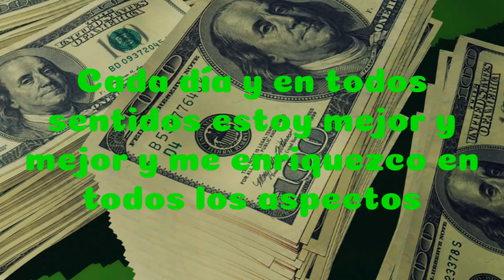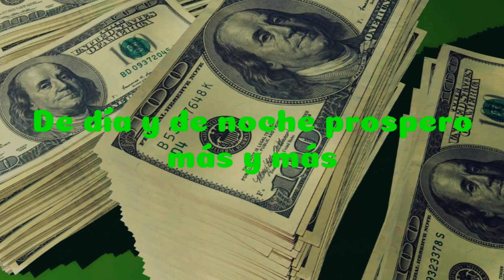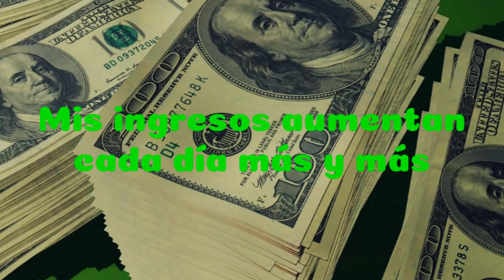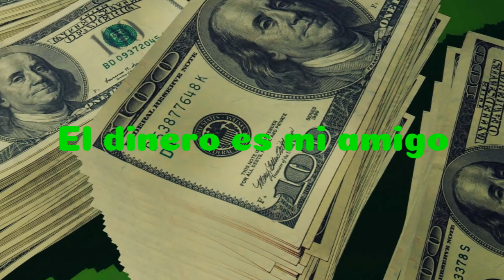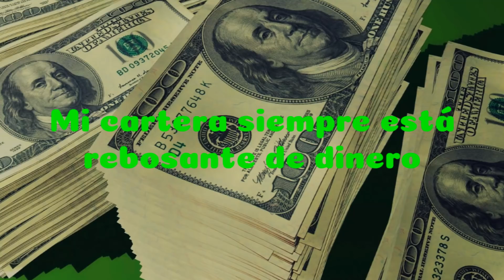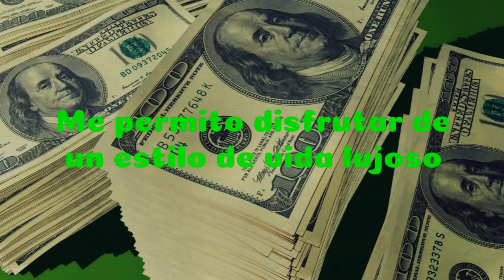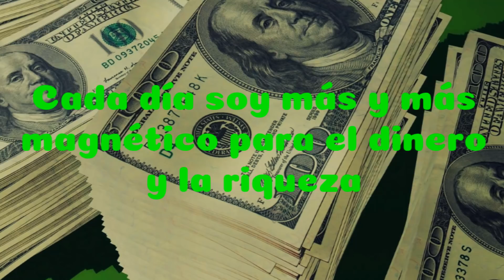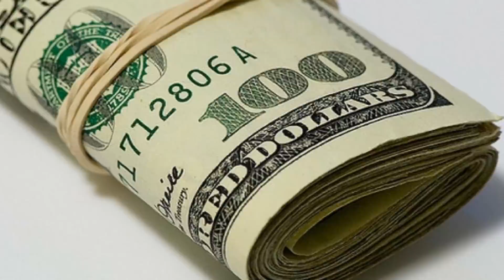PROGRAMA TU MENTE PARA LA RIQUEZA ¡En 15 Minutos! | Afirmaciones Poderosas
Este video está diseñado de manera que cada afirmación de dinero, riqueza y éxito, es repetida 10 veces usando como fondo una melodía cadenciosa que hace que el subconsciente se involucre desde los primeros segundos, favoreciendo la programación del mismo. Puede escuchar las afirmaciones utilizando audífonos o en forma normal. Para mejores resultados recomendamos dedicar un momento especial cada día para ver y escuchar el video completo. Puede también solamente escucharlo con los ojos cerrados, sentado o acostado. También se puede escuchar mientras se realizan actividades domésticas, no importa que no se le preste atención consciente.

AFIRMACIONES:
Cada día y en todos sentidos estoy mejor y mejor y me enriquezco en todos los aspectos.
El dinero viene a mí en avalanchas de abundancia.
De día y de noche prospero más y más.
Soy un poderoso imán para el dinero.
Atraigo el dinero ahora, y en gran abundancia.
El dinero fluye fácilmente y en abundancia a mi vida.
Merezco ser próspero y rico.
Mis ingresos aumentan cada día más y más.
Los millones fluyen hacia mí, ahora.
Soy muy feliz y exitoso.
El dinero es mi amigo.
Estoy abierto a recibir grandes cantidades de dinero.
La riqueza es mía, ahora.
Es maravilloso ser millonario.
Entre más dinero gasto, más dinero recibo.
Mi cartera siempre está rebosante de dinero.
Tengo una mentalidad millonaria.
La vida es fácil, divertida y gozosa.
Me permito disfrutar de un estilo de vida lujoso.
Mi subconsciente crea riqueza en abundancia.
Cada día soy más y más magnético para el dinero y la riqueza.
Me permito ser rico, feliz y exitoso.
Atraigo la riqueza ahora.
Mis ahorros crecen cada día más y más.
Salud, riqueza y éxito.

IMPORTANTE:
No intente infringir los Derechos de Autor